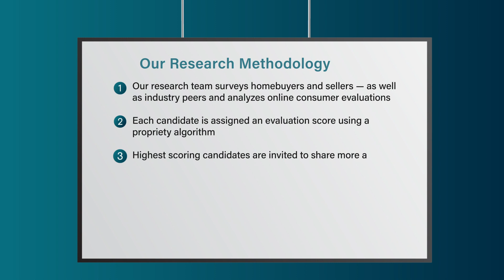2022 San Diego Five Star Real Estate Agent Catrina Russell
Catrina Russell wins the 2022 Five Star Real Estate Agent Award! Five Star Real Estate Agents represent those who are outstanding in their field. Winning agents are selected as a result of a rigorous and objective research process. For any market, each year's field of winners represents no more than 7% of agents within the market.